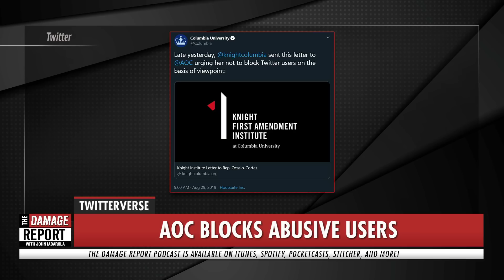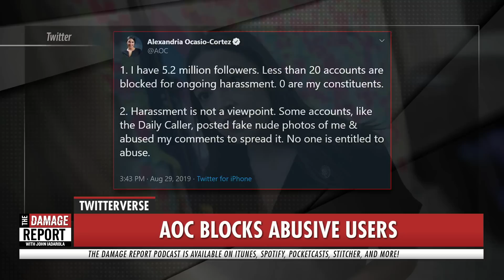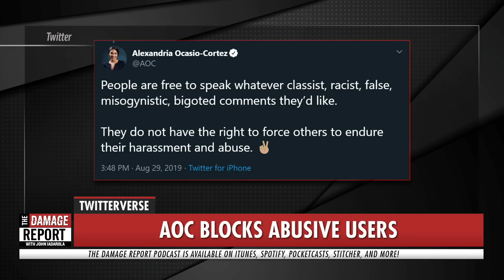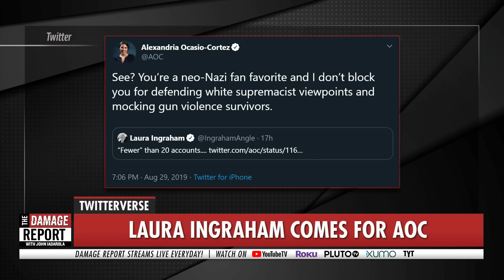Alexandria Ocasio-Cortez DESTROYS Laura Ingraham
Alexandria Ocasio-Cortez destroys internet trolls like Laura Ingraham. John Iadarola breaks it down on The Damage Report. Follow The Damage Report on Facebook:

"NEW YORK — She only blocks the blockheads. U.S. Rep. Alexandria Ocasio-Cortez defended her practice of blocking critics on Twitter Thursday as she faces two lawsuits from aggrieved tweeters.

The star Democratic lawmaker says she only bars users who persistently harass her from viewing or engaging with her posts. She has blocked fewer than 20 accounts, she said, and none of them belong to her constituents in The Bronx and Queens.

"People are free to speak whatever classist, racist, false, misogynistic, bigoted comments they'd like," Ocasio-Cortez said on Twitter Thursday evening. "They do not have the right to force others to endure their harassment and abuse."

Ocasio-Cortez — who has drawn national attention as a leader of her party's left flank — was responding to criticism from the Knight First Amendment Institute at Columbia University, which urged her in a Wednesday letter to stop blocking Twitter users based on their viewpoints."